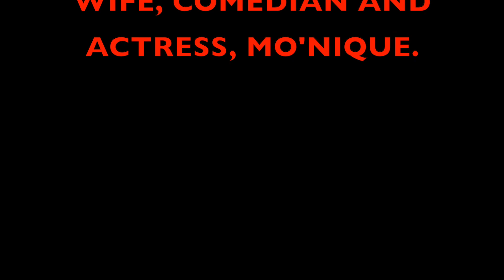The LEAKED Phone Call Between TylerPerry, Sidney Hicks and MoNique.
The LEAKED Phone Call Between Tyler Perry, Sidney Hicks and Mo'Nique.

Do you think that this is an admission of guilt?